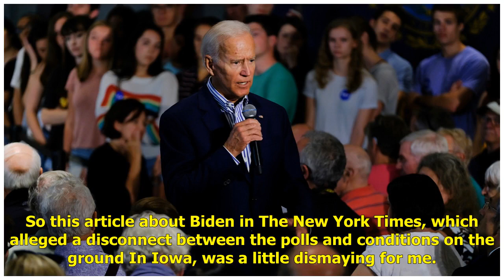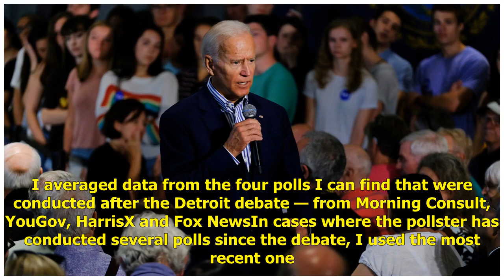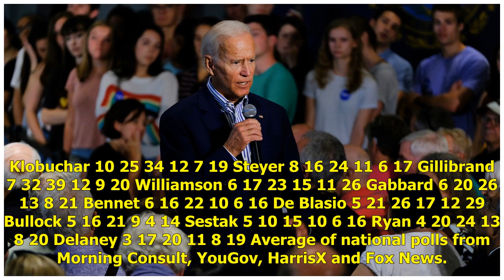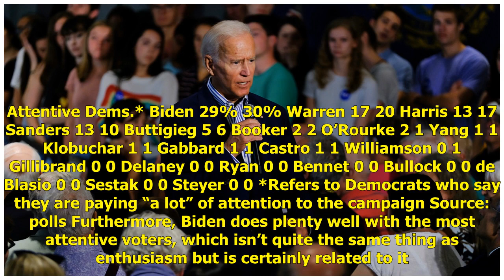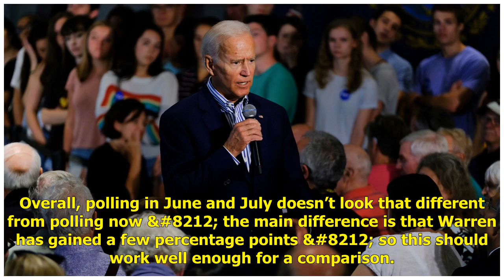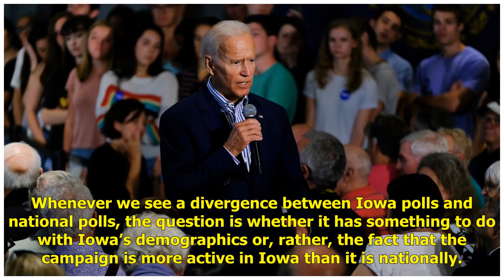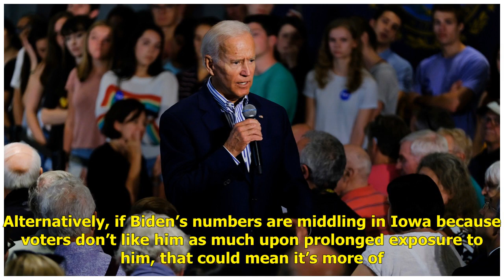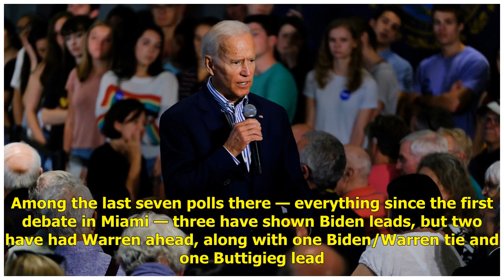Joe Biden Has An Iowa Problem, Not An Enthusiasm Problem | Politics News Network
If you’ve been following our coverage of the Democratic primary, you’ll know that I don’t think much of media really understands Joe Biden’s popularit...